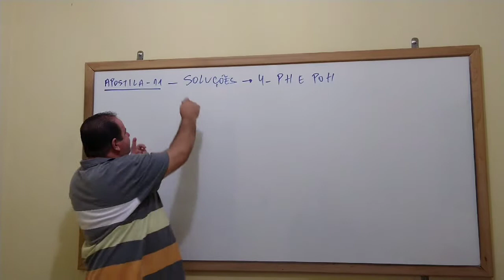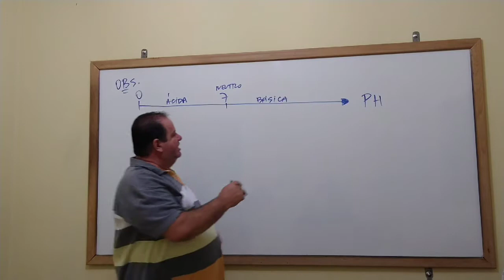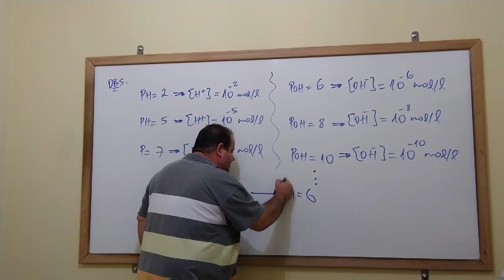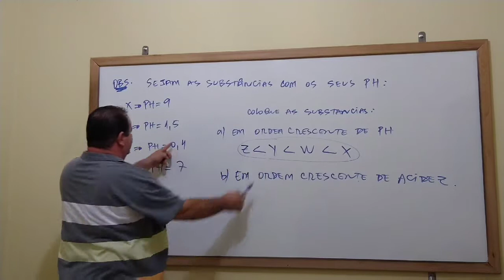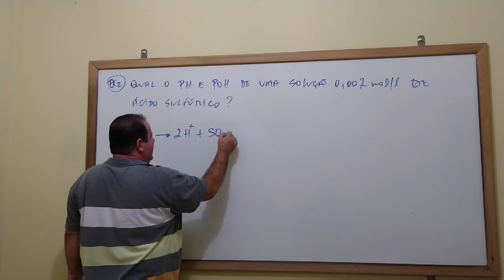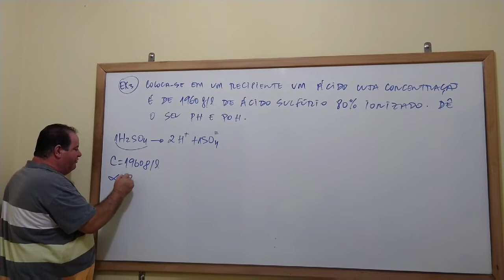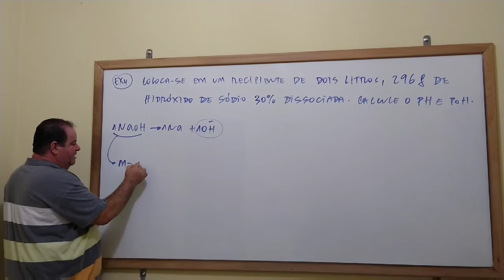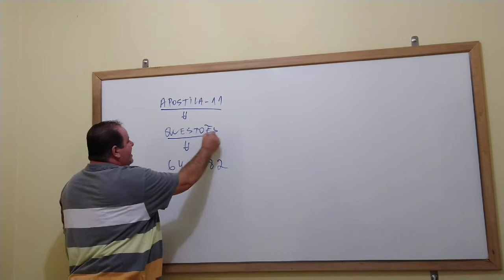Apostila 04 - Soluções - 4- PH e POH - Explicações - Vídeo 10